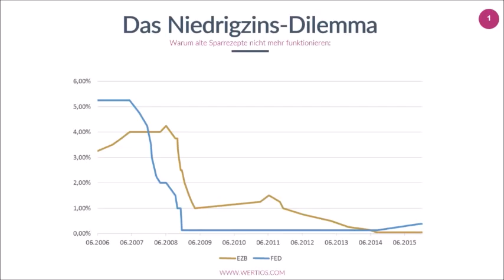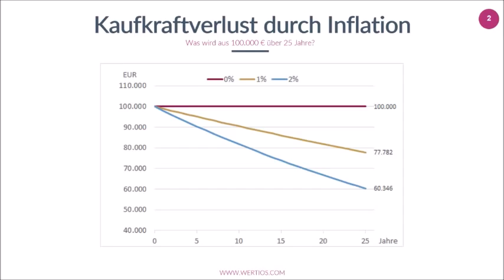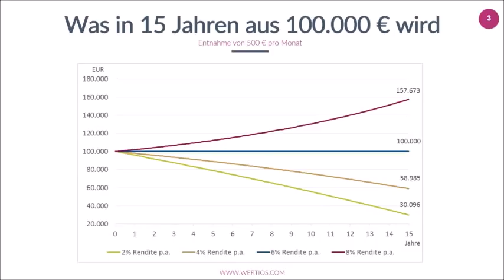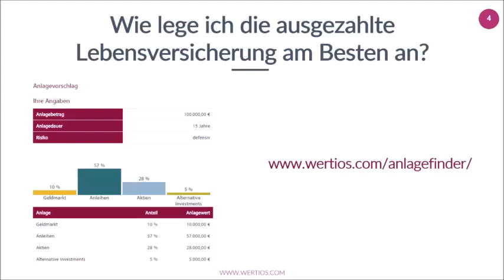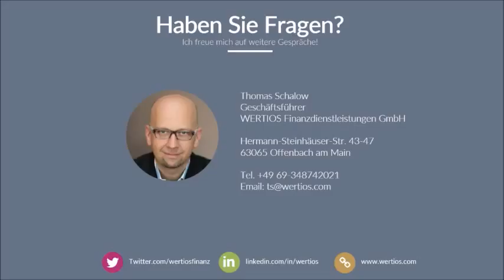Wie Anleger ihre Lebensversicherung wieder anlegen können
Steht die Auszahlung einer Lebensversicherung an, sind Investmentfonds für die Wiederanlage ein gern gewähltes Produkt. Sie bieten eine hohe Flexibilität, werden stetig auf Marktveränderungen angepasst und erreichen so attraktive Renditen.